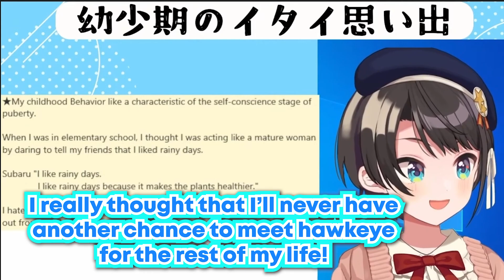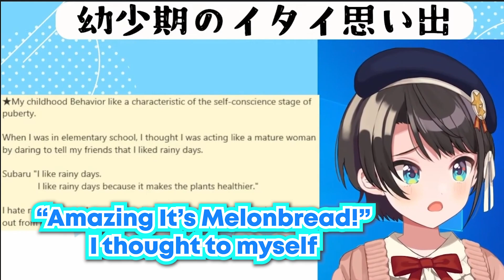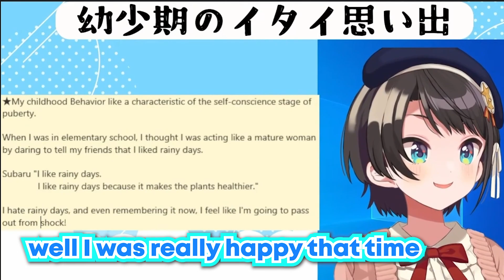Subaru Talks About When She Had the Chance to Have a Handshake With Hawkeye During Comic-Con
Subaru talks about when she went to the comic-con and met Hawkeye

If you Like the video give it a thumbs up appreciate you guys!
I'll be uploading some animations in the future :))

You can submit clips that you want to be memed ehem... translated if you want here: